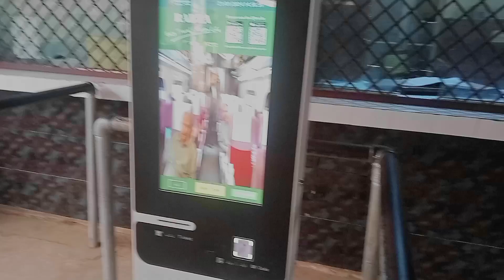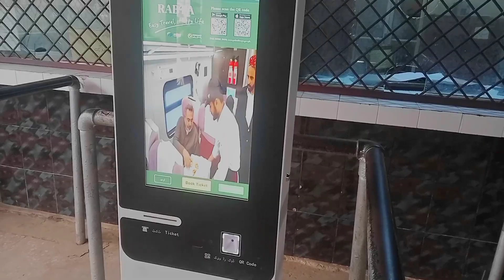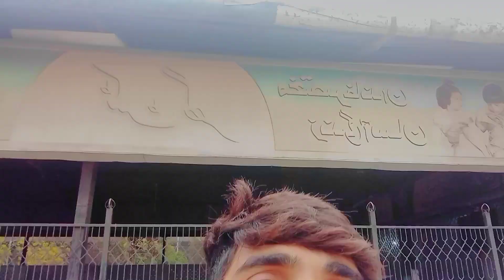lala Musa railway 🚃 station pahunch gaya ham dako vlog